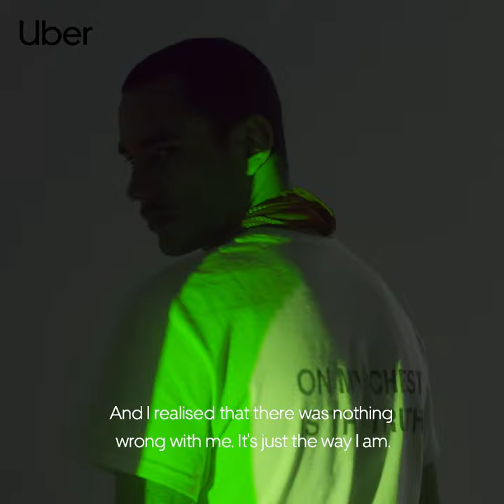Roger - Aromantic | Uber Pride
Pride comes in all colours, and we’re celebrating each of them. There are currently 15 different pride flags, each representing a part of the LGBTQIA+ community.